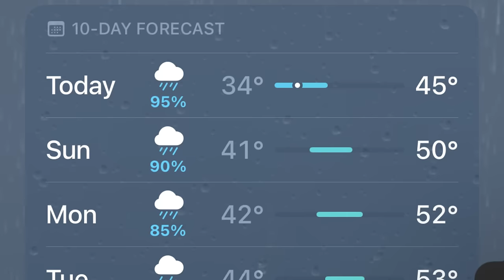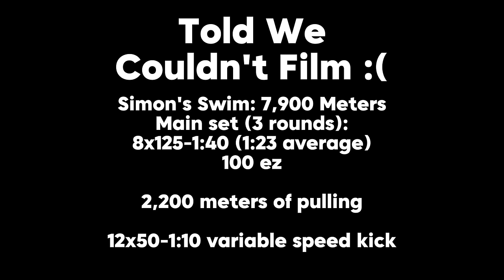17 Hour Training Weekend With Ari Klau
Dive into my 17 hour ironman training weekend with a surprise visit from Ari Klau!

💻 More on My Life! 💻

0:00 Training Camp With Ari Klau
0:58 Day 1: Friday
2:59 Day 2: Saturday
8:06 Day 3: Sunday
11:08 My Next Races

Simon Says Tri! 🏊🚴🏃